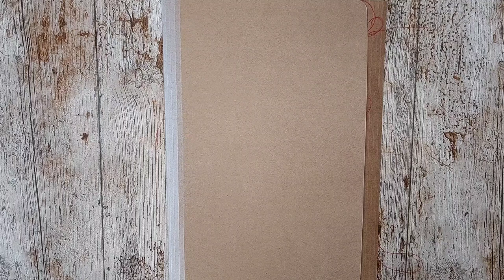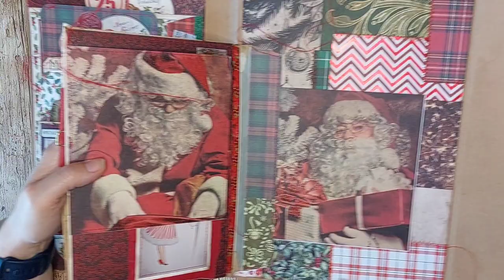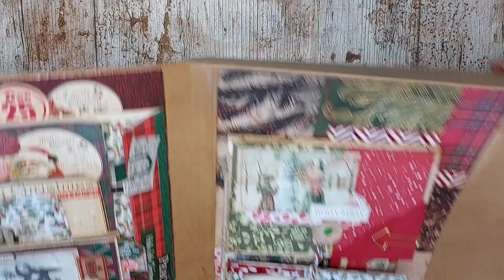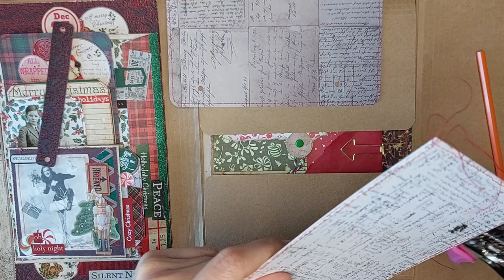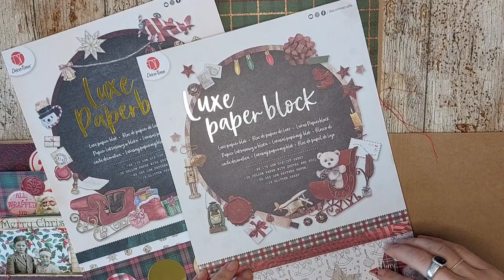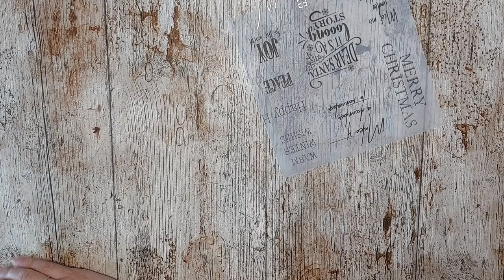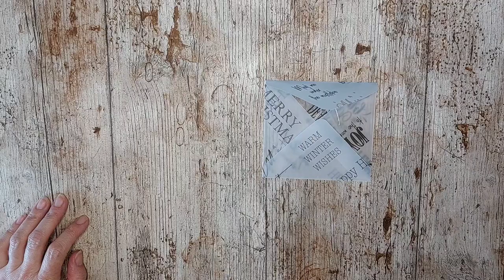December daily dossiermap journal - deel 4 - lbcb christmas in july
in deze video gaan we een december daily dossiermap journal maken voor christmas in july op mijn facebookgroep low budget crea beas. een gaaf project met 31 plekjes om straks in december elke dag te kunnen op schrijven en foto's te kunnen plakken van jou feestelijk maand.

dit is deel 4 van de december daily.

uiteraard kun je hem ook maken om andere dingen dan december in vast te leggen. het enige wat je dan kunt veranderen is de decoratie aanpassen in een passend thema.

ik hoop dat je het een leuk project vind en veel plezier beleefd aan het maken.

lieve groetjes  Joyce Tresoor

alle delen van deze december daily vind je in deze playlist bij elkaar.